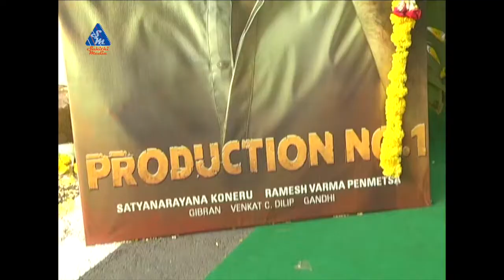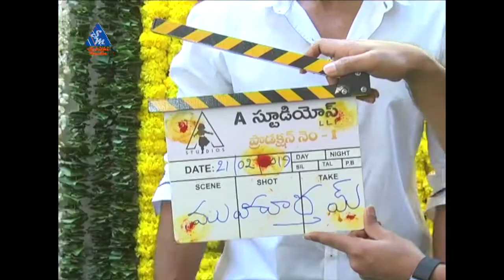Bellamkonda Sai Srinivas New Movie Opening - Latest Telugu Movie - SahithiMedia